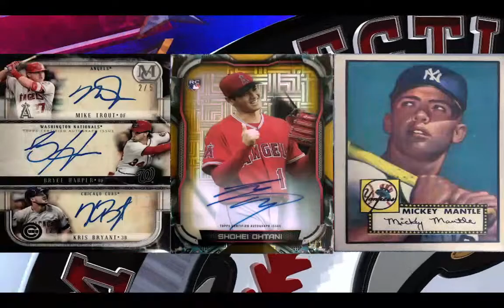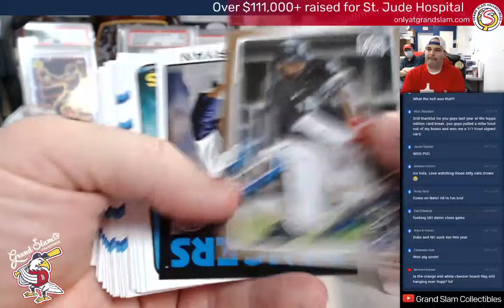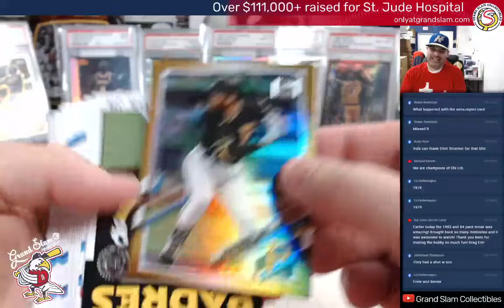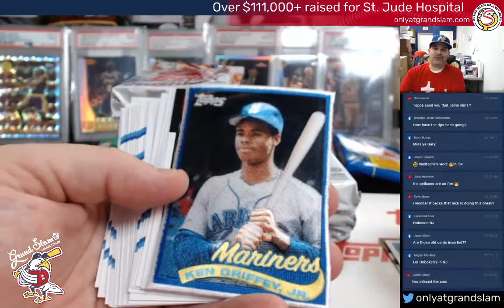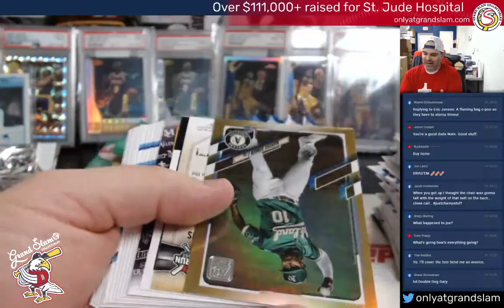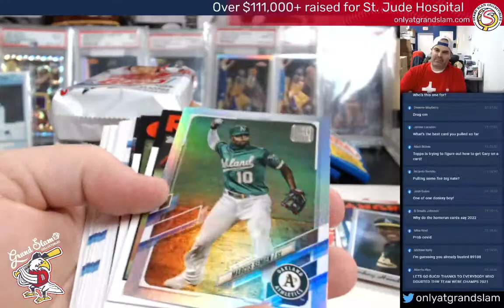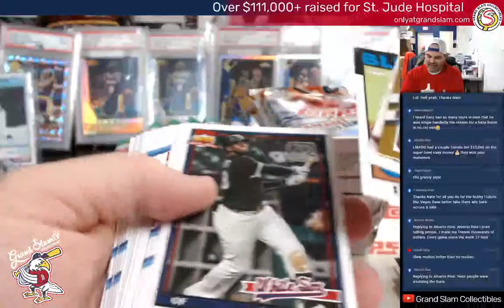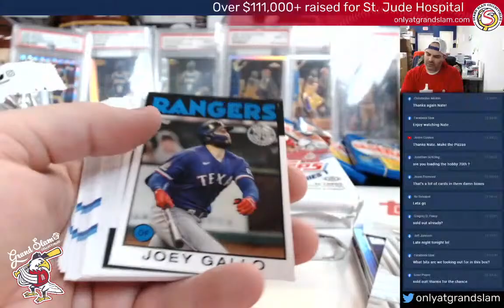2021 Topps Million Card Rip Party- with amaziong Topps Bonus Packs for each customer!